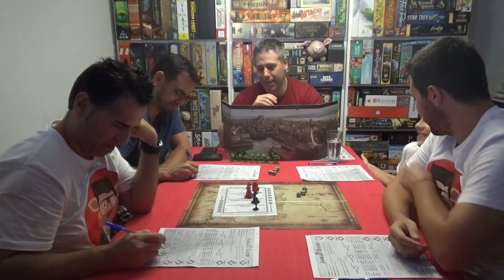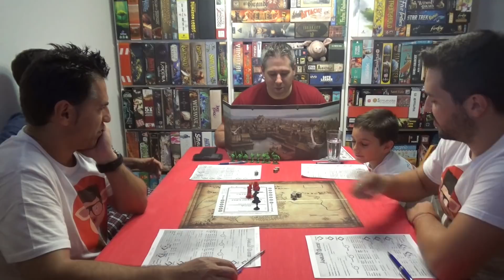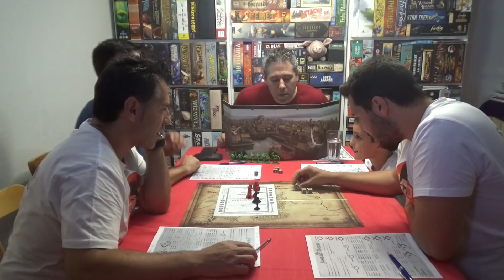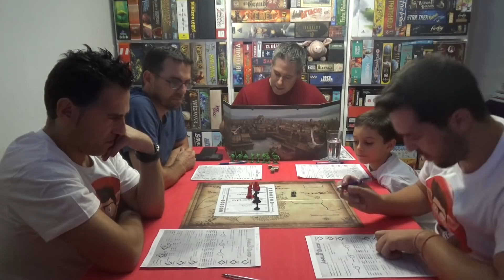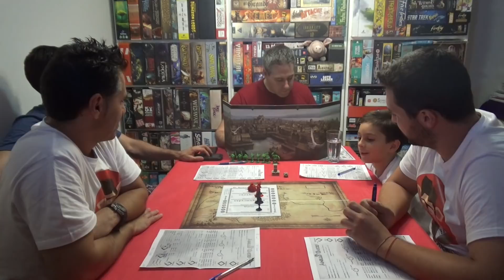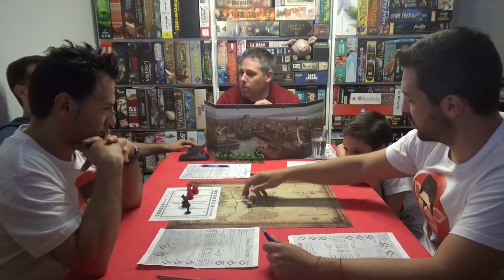El Anillo Único (Rol) - La Campana del Pantano (Partida) - Capítulo 03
Continuamos la campaña primera del libro de rol: El Anillo Único de Devir: La Campana del Pantano, que viene en el libro base, como aventura introductoria.